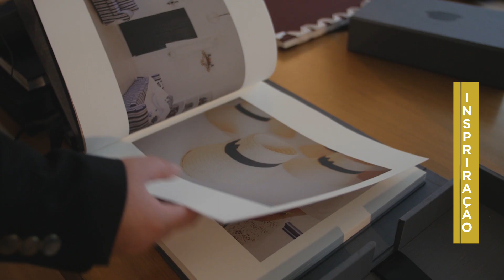Photobookshow Brasil by Dreambookspro (São Paulo)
Com um programa diversificado desde conferências e workshops, a debates e apresentações, o Photobook Show é um evento que reúne fotógrafos de vários cantos do mundo em torno de um mesmo tema: a fotografia de casamento.

Consiste na partilha de pontos de vista, métodos e novas soluções que se têm (re)inventado na fotografia de casamento, que serão fundamentais não só para o fotógrafo mais experiente, como também para os mais jovens que estão iniciando a sua carreira.

Em um road show por várias cidades do Brasil, a Dreambookspro mostra os seus produtos para que todos os visitantes possam conhecer as características, os acabamentos e a perfeição do trabalho. Estamos convictos de que tocar e experimentar o produto é essencial!

Um dos grandes objetivos é que todos os participantes intervenham no evento, interagindo diretamente com os oradores. O contato entre os companheiros de profissão será benéfico para todos.